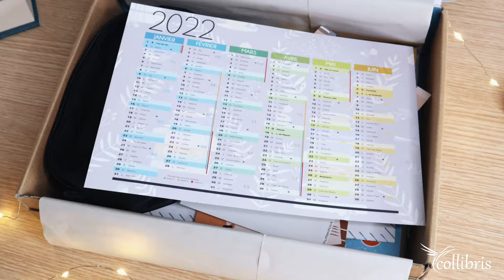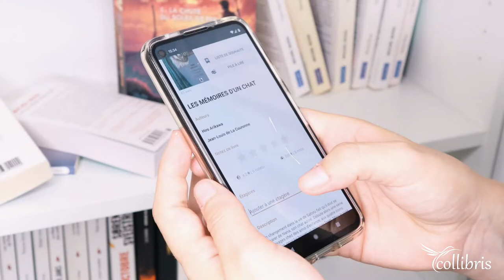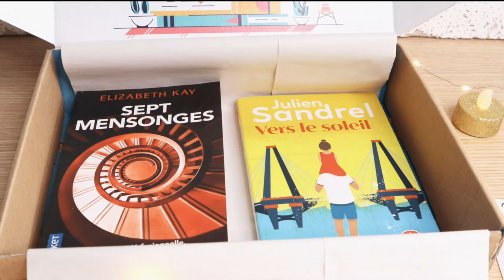UNBOXING BOX DE LECTURE | LE PTIT COLLI DE JANVIER 📚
Bonjour les Collibris,

Pour cette nouvelle année 2022 nous vous avons concocté une box livresque idéale pour organiser votre année. Ainsi, vous avez reçu :
- Un calendrier 2022
- Trois cartes : pour écrire vos intentions 2022, votre challenge de lecture et une illustration.
- Du thé Teatower
- Une trousse
- La Gazette du mois de janvier
- Le marque-page Le Ptit Colli de janvier
- Et bien sûr, vos lectures du mois, choisis par notre équipe rien que pour vous !

Retrouvez-nous sur ...